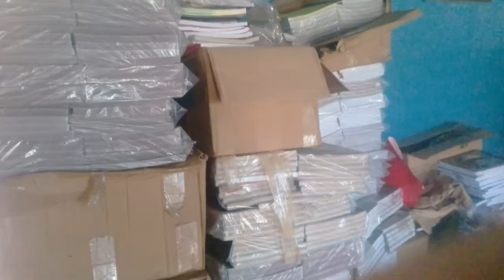Mined alcanza el 76% de matrícula de una meta de 28 mil estudiantes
El Ministerio de Educación (Mined) del municipio de Siuna, en los dos momentos de matrícula 2017 – 2018, ha alcanzado un 76 por ciento aproximadamente. Espera  integrar el 24% de la meta esperada, que corresponde a 28 mil estudiantes.